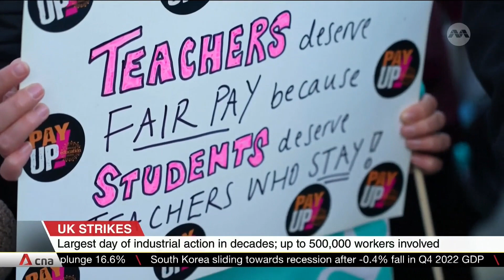Half a million workers go on strike in UK over pay, working conditions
Britain is dealing with the biggest strike in more than a decade, with schools shut and rail networks disrupted. Half a million workers plan to stage a walkout over pay and working conditions.